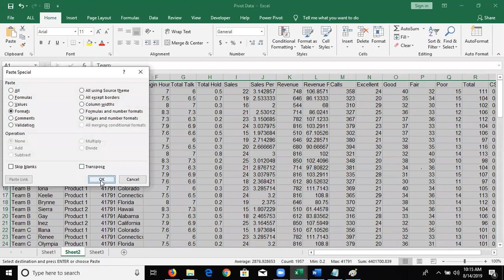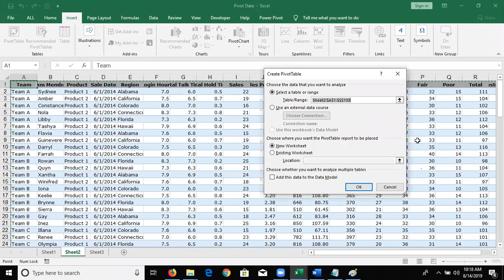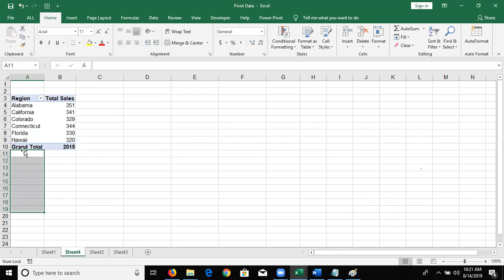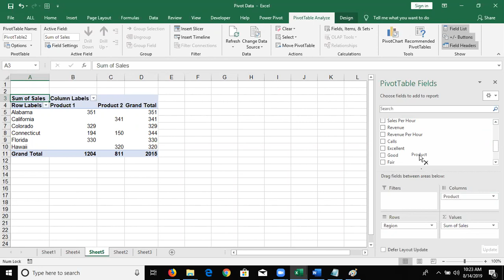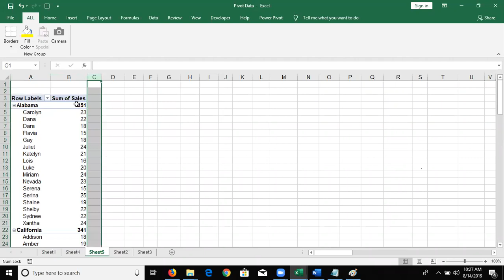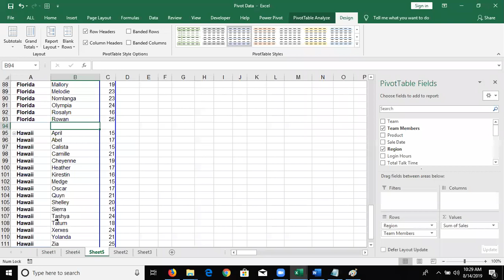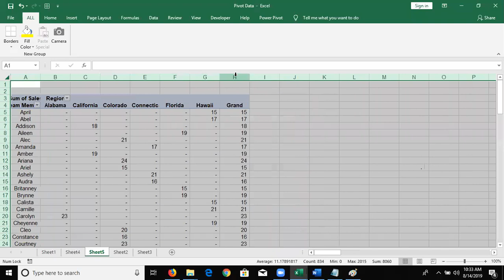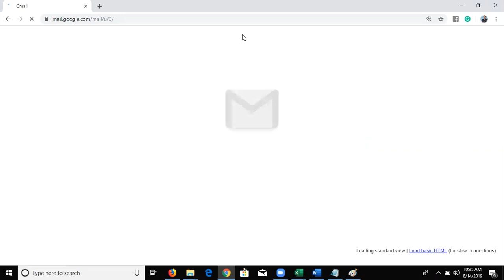Pivot Table in Excel 2019